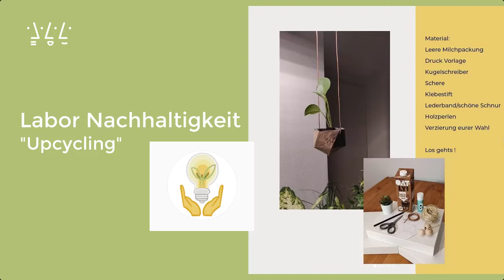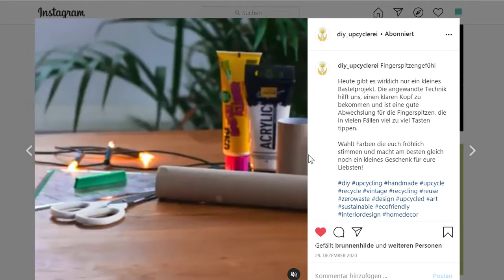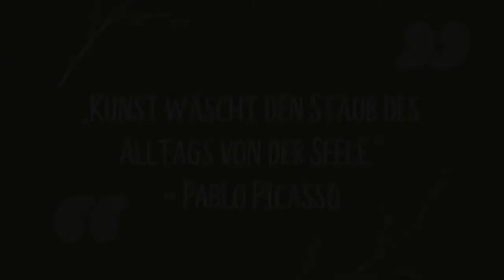Making of Video zu Upcycling-Ideen auf Instagram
Transferprojekts „Upcycling – Mit wenig Geld besser leben“ an der Hochschule Augsburg

Menschen mit Einschränkungen unterstützen und gleichzeitig einen Beitrag zur Nachhaltigkeit leisten – das ist das Ziel des Transferprojekts „Upcycling – Mit wenig Geld besser leben“ im Studiengang Soziale Arbeit an der Hochschule Augsburg, das virtuell in den Semestern Sommer 2020 und im Winter 2020/2021 angeboten wurde. Ziel war es, Upcycling-Ideen zu entwickeln und diese Menschen zur Verfügung zu stellen, die durch den Lockdown unter finanziellen Einschränkungen und der sozialen Isolation leiden. Als virtueller Weg wurde das Format von Instagram-Beiträgen gewählt.

Upcycling eröffnet Perspektiven
Seit dem Lockdown betrifft es nicht mehr nur Klient:innen von sozialen Einrichtungen, dass Menschen mehr und mehr von Armut bedroht und in ihrem Konsum eingeschränkt werden. Upcycling kann hier nicht nur eine Perspektive zur Nachhaltigkeit erschließen, sondern vor allem auch eine Perspektive zur Armutsprävention und so zur Steigerung der Lebensqualität beitragen.
Die jungen Upcycler:innen der Hochschule Augsburg haben für ihre ressourcen- und zukunftsorientierten Upcycling-Ideen Recycling-Materialien wie Stoff, Altglas oder Altpapier eingesetzt. In ihrem Making-of-Video „Upcyclerei“ zeigen die Studierenden wie dabei die Instagram-Beiträge entstanden sind. Zu sehen sind Upcycling-Ideen, die mittels Bild und Videobeiträgen auf der Social-Media Plattform Instagram unter dem Namen diy_upcyclerei veröffentlicht und mit Coronamademedoit, reuse und selfcare kommuniziert werden.

Transfer wirkt
Das Transferprojekt „Upcycling – Mit wenig Geld besser leben“ wurde unter der Leitung von Prof. Dr. Martin Stummbaum, vom Studiengang Soziale Arbeit der Hochschule Augsburg, und Rebecca Bilger, Lehrbeauftragte, in Kooperation mit der AWO Augsburg druchgeführt. Begleitet wurde das Service-Learning-Projekt von von HSA_transfer – der Agentur für kooperative Hochschulprojekte der Hochschule Augsburg im Rahmen der Bund-Länder-Initiative Innovative Hochschule.
Das studentische Praxisprojekt „Upcycling“ setzt auf mehreren Ebenen an und generiert dabei – ganz im Sinne des Transferverständnisses der Hochschule Augsburg – gesellschaftlichen Mehrwert: Nicht nur die Klient:innen der AWO profitieren persönlich von dem ressourcenorientierten Ansatz des Upcycling-Projekts, auch die Hochschule und die beteiligten Studierenden können durch die konkrete Projekterfahrung zur Inklusion von psychisch Erkrankten und benachteiligten Menschen gezielt beitragen und gleichzeitig einen innovativen Beitrag zur Zukunftsherausforderung Nachhaltigkeit leisten.

Transfer an der Hochschule Augsburg
Mit Expertisen aus Hochschule und Gesellschaft gemeinsam die Zukunft gestalten – das ist der Grundgedanke von HSA_transfer, einem Projekt der Hochschule Augsburg im Rahmen der Bund-Länder-Förderinitiative Innovative Hochschule. HSA_transfer ermöglicht es der Hochschule Augsburg, ihre Transferaktivitäten mit externen Partnern weiter auszugestalten. Gemeinsam mit Kooperationspartnern entwickeln Studierende und Lehrende in studentischen Praxisprojekten Lösungen für gesellschaftliche Zukunftsfragen.

HSA_transfer | Themenschau
Zum Abschluss des Semesters werden die Projektergebnisse auf der HSA_transfer | Themenschau präsentiert